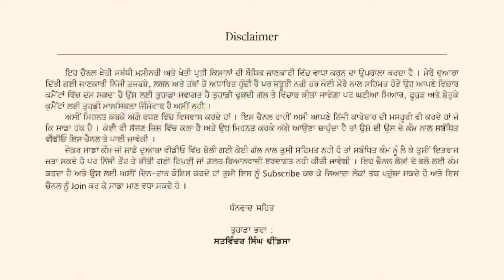What does tractor hp category mean? ਜਦੋਂ ਜੋਰ ਈ 70 ਜਿੰਨਾਂ ਲਾਉਦੈ ਫੇਰ 50 ਕੌਣ ਲਿਖਦੈ